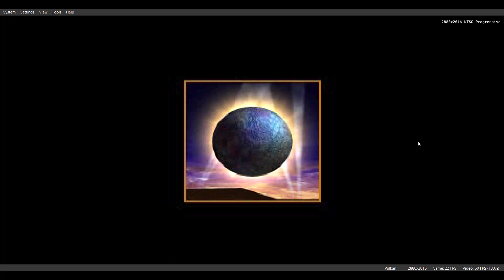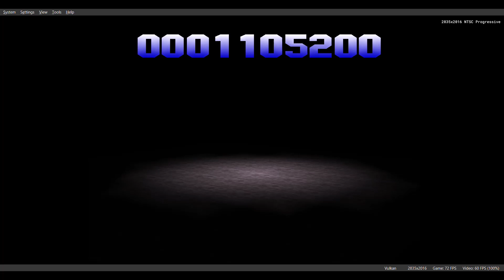Die Hard Trilogy (PSX PS1 Emulator) - Die Hard 2 [Die Harder] Full Gameplay (with Subtitles)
This is my full playthrough of Die Hard Trilogy - Die Hard 2. I'm a big fan of the Die Hard franchise. I used to watch them a long time ago. Little did I know that there was a PS1 game that has the first three storylines starting from Nakatomi Plaza (Die Hard 1) to New York City (Die Hard 3 With A Vengeance). But today as John McClane, I'm just going to kill some terrorists led by main antagonist Colonel Willian Stuart in Dulles Airport, which is run by good ol' inept and fat Police Captain Carmine Lorenzo... XD.

I gotta say, other than the problems I encountered while playing this game (retro PS1 controls and graphics, auto-pause, etc.), I still enjoyed playing this masterpiece. Y'all may have noticed me using some of the sound and music effects from Die Hard Trilogy to Dynasty Warriors 9 Empires lol. But this time, I'm just gonna leave the video here as it is, so you can enjoy watching me play Die Harder.

Die Hard has inspired me to have a personality similar to John McClane (played by Bruce Willis). Haha, I should perhaps do my voice impression and voice acting of John McClane someday? LOL! But it depends on my mood. It's not like I'm gonna spam saying "Yippie-ki-ay, motherf***er" all day long though. XD

Anyway, that's all I have to say. If you guys enjoyed watching this gameplay, please like, comment, and subscribe to my YouTube Channel for more content like this (although I mainly play Dynasty Warriors, I also put in some SFX files from other games on most of my content)!

GAME DESCRIPTION:
Die Hard Trilogy is an action video game based on the first three installments of the Die Hard series of action movies. Die Hard Trilogy features three games in one, each based on a movie installment and featuring a different genre and gameplay style. The game was well received and would eventually become a PlayStation Greatest Hits and PlayStation Platinum game. Die Hard Trilogy also inspired a sequel entitled Die Hard Trilogy 2: Viva Las Vegas. The sequel retained the three different playing styles but featured a spin-off storyline that was not connected to the movie series.